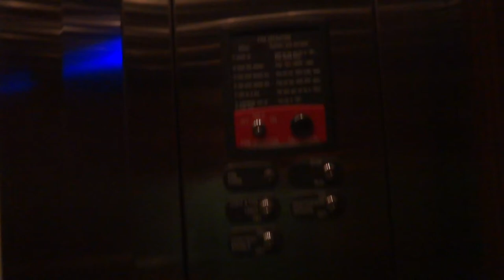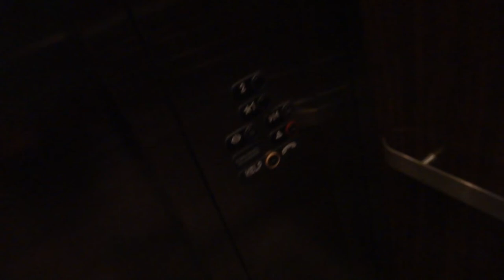New ThyssenKrupp Hydraulic Elevator at Mercy Health Center in Plymouth Meeting Mall, Ply Mtg, PA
My first Signa 4 Elevator!!! This used to be a Kiddie City, and it too took up both mall levels. But I think the Kiddie City had a Schindler or something. I mean, this thing is brand new.

Tech Specs:
Capacity-4500 lbs
Number of Cars in Bank-1
Fixtures-Buttons-ThyssenKrupp Signa 4
Fixtures-Floor Indicator-ThyssenKrupp Signa 4 Interior
Fixtures-Lanterns-Signa 4 Arrow Shaped Lanterns on Door Frame
Travel Distance-2 Stories
Door Type-Double Speed
Door Safety-Sensors
Interlock-GAL
Installed-2012